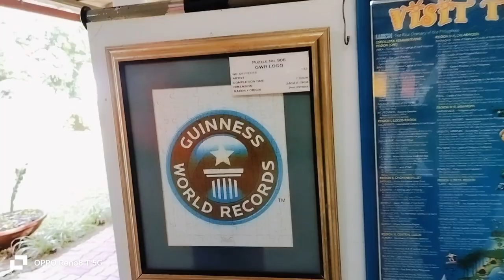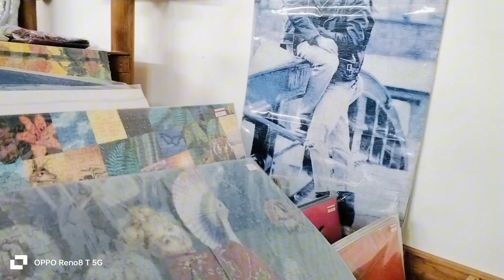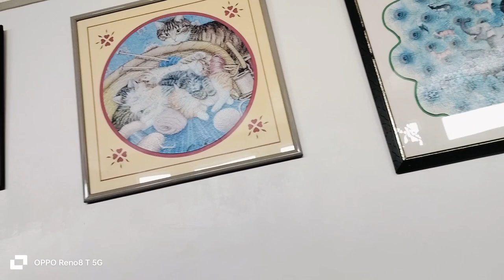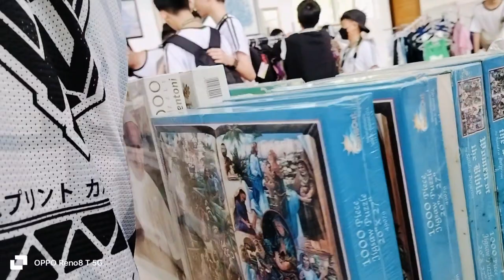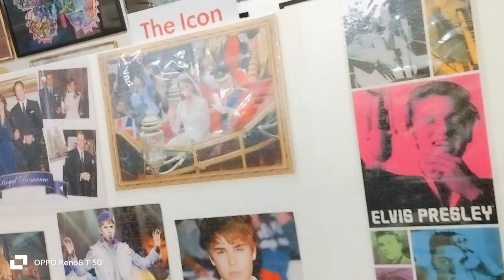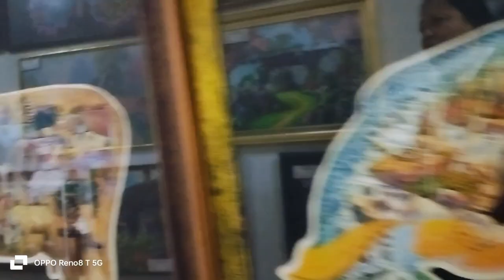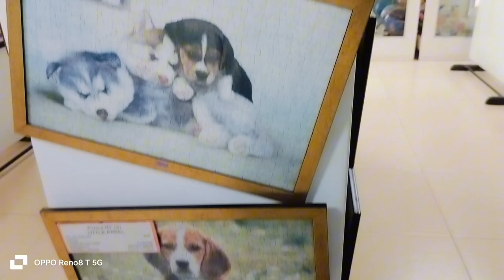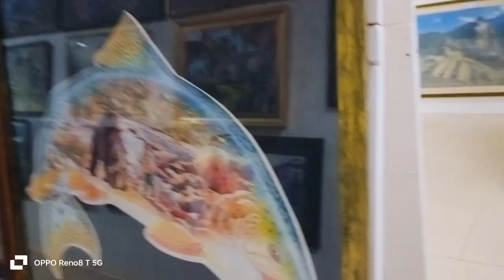PUZZLE MANSION TAGAYTAY CITY PART 2